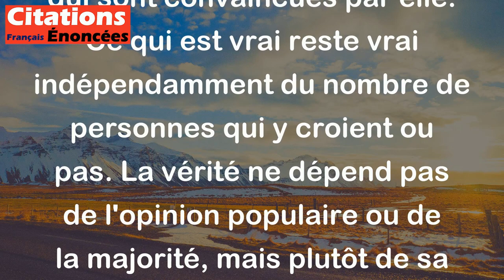La vérité n'a rien à voir avec le nombre de personnes qu'elle convainc. - Paul Claudel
Cette citation de Paul Claudel signifie que la vérité ne dépend pas du nombre de personnes qui la croient ou qui sont convaincues par elle. Ce qui est vrai reste vrai indépendamment du nombre de personnes qui y croient ou pas. La vérité ne dépend pas de l'opinion populaire ou de la majorité, mais plutôt de sa validité et de sa véracité.